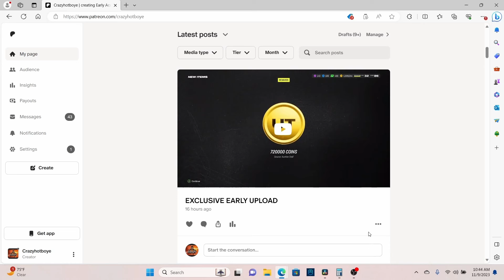CRAZY COIN MAKING METHOD 420K PER HOUR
Get Paid by answering questions about the NFL and other things.